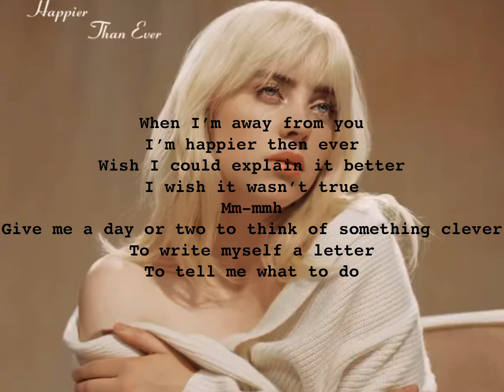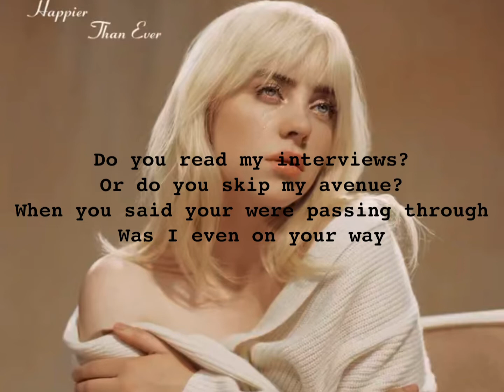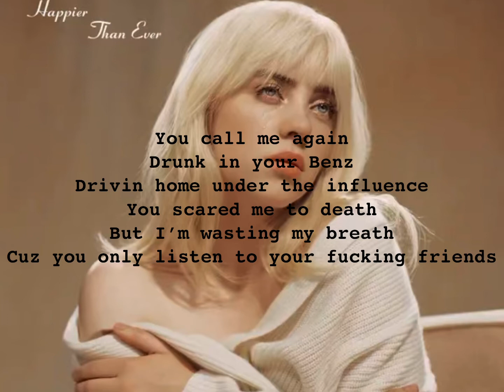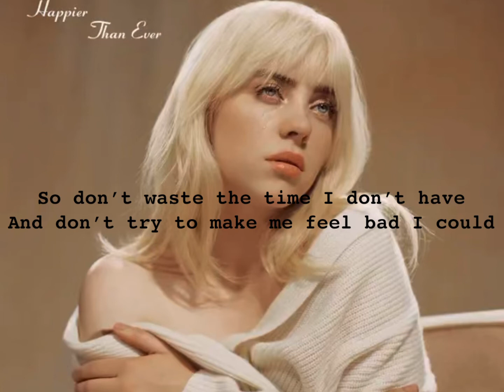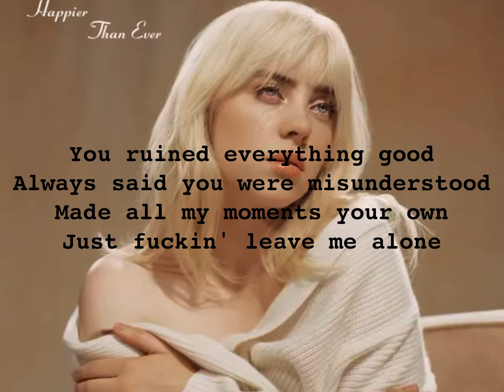Happier then ever cover -Billie eillish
Video made on ‘splice’ app